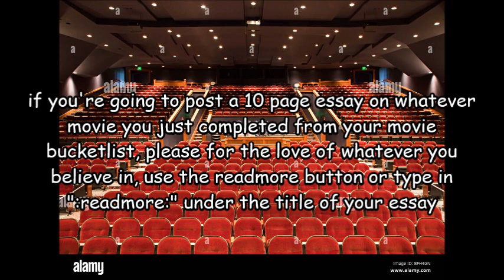things i hate about tumblr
no, i'm not apologizing for the thumbnail